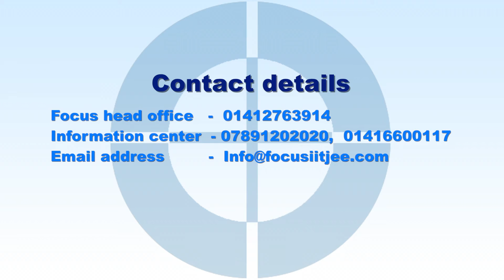Focus Academy Av 1 min